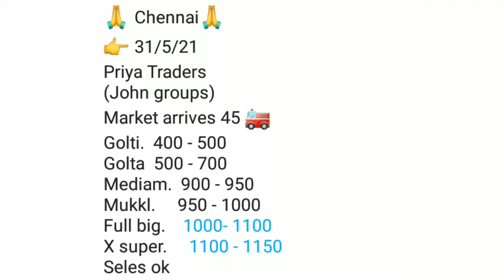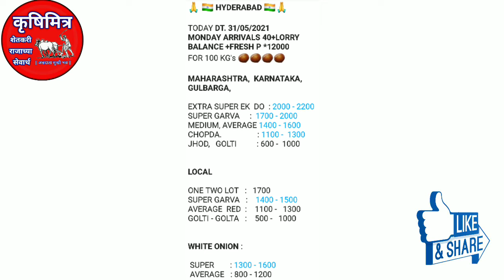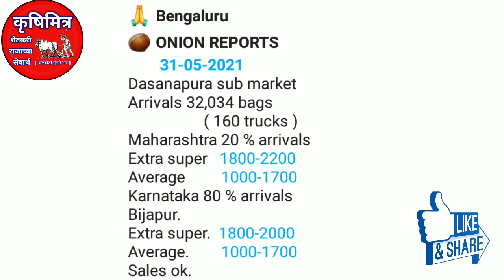कांदा भाव वाढतोय | चेन्नई कांदा!हैदराबाद कांदा!बेंगळुरू कांदा बाजार भाव!kanda bajar bhav today